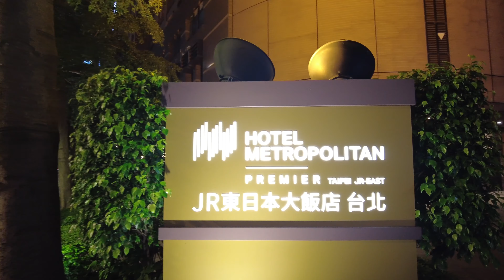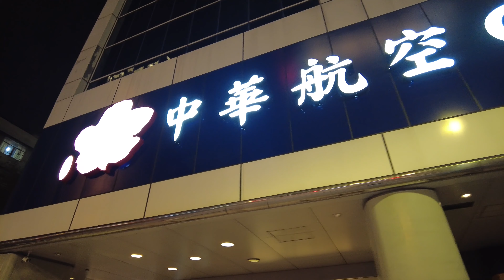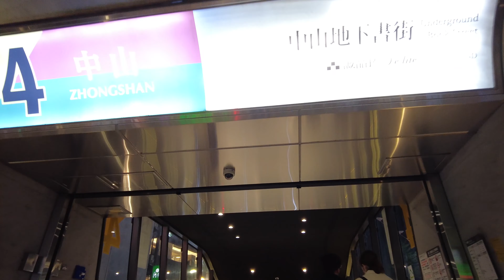【4K】Taipei Wall Street, Nanjing East Road Evening Walk- Taiwan 4K (台北南京東路イブニングウォーク) in DJI Pocket 2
Walking along Nanjing East Road from MRT Nanjing Sanmin Station to Zhongshan Station in the evening. Nanjing East Road features the numerous financial and commercial companies and is known as "Taipei Wall Street." There are bus lanes and platforms in the middle of the roadway to facilitate transit on the roadway. Underground MRT line runs under Nanjing Road for most of the corridor.

晚上從捷運南京三民站沿南京東路步行到中山站。 南京東路匯聚了眾多金融和商業公司，有「台北華爾街」之稱。 道路中間設有公車專用道和公車站，方便在道路上通行。 捷運地鐵線在南京路的大部分路段運行。

夕方、MRT南京三民駅から中山駅まで南京東路を歩きます。 南京東路には数多くの金融・商業企業があり、「台北ウォールストリート」として知られています。 車道の真ん中にバスレーンとプラットフォームがあり、車道の通過を容易にします。 地下MRT線は、ほとんどの道路が南京道路の下を走っています。

MRT 난징 산민 역에서 중산 역까지 저녁에 난징 이스트 로드를 따라 걷습니다. Nanjing East Road에는 수많은 금융 및 상업 회사가 있으며 "Taipei Wall Street"로 알려져 있습니다. 도로 중앙에 버스전용차로와 승강장이 있어 교통이 편리합니다. 지하철 MRT 노선은 대부분의 도로를 난징루 아래로 운행합니다.

Đi bộ dọc theo đường Nam Kinh Đông từ ga tàu điện ngầm Nam Kinh Sanmin đến ga Trung Sơn vào buổi tối. Đường Nam Kinh Đông có nhiều công ty tài chính và thương mại và được gọi là "Phố Wall của Đài Bắc". Giữa lòng đường có làn đường và sân ga để tạo điều kiện thuận lợi cho việc di chuyển trên đường. Tuyến tàu điện ngầm chạy dưới Đường Nam Kinh cho hầu hết các tuyến đường.

शाम को एमआरटी नानजिंग सैनमिन स्टेशन से झोंगशान स्टेशन तक नानजिंग ईस्ट रोड पर चलना। नानजिंग ईस्ट रोड में कई वित्तीय और वाणिज्यिक कंपनियां हैं और इसे "ताइपे वॉल स्ट्रीट" के रूप में जाना जाता है। सड़क मार्ग पर आवागमन की सुविधा के लिए सड़क के बीच में बस लेन और प्लेटफार्म हैं। अधिकांश सड़क के लिए भूमिगत एमआरटी लाइन नानजिंग रोड के नीचे चलती है।

เดินไปตามถนน Nanjing East จากสถานีรถไฟใต้ดิน MRT Nanjing Sanmin ไปยังสถานี Zhongshan ในตอนเย็น Nanjing East Road ประกอบด้วยบริษัททางการเงินและการพาณิชย์จำนวนมาก และเป็นที่รู้จักในชื่อ "Taipei Wall Street" มีช่องทางเดินรถและชานชาลากลางถนนเพื่ออำนวยความสะดวกในการสัญจรบนถนน รถไฟใต้ดินสายใต้วิ่งใต้ถนนหนานจิงสำหรับส่วนใหญ่ของถนน

Berjalan di sepanjang Nanjing East Road dari Stasiun MRT Nanjing Sanmin ke Stasiun Zhongshan di malam hari. Nanjing East Road menampilkan banyak perusahaan keuangan dan komersial dan dikenal sebagai "Taipei Wall Street." Terdapat jalur bus dan peron di tengah jalan untuk memudahkan transit di jalan raya. Jalur MRT bawah tanah berjalan di bawah Jalan Nanjing untuk sebagian besar Jalan.

📅 Date
04/23/2022

🎥  Camera Gear 📸
Main camera - Sony A6600
Second camera- iPhone 11
Second camera- DJI Pocket 2
Main lens - Sony SEL18135
Main gimbal - Feiyu Tech AK2000

0:00 MRT Nanjing Sanmin Station 捷運南京三民站
1:37 Sanming Road 三民路
5:45 Shin Kong Life Insurance Building 新光松山金融大樓
10:28 Guangfu North Road Intersection 光復北路口
12:18 Another Guangfu North Road Intersection 另一個光復北路口
15:31 Chophouse restaurant 王品牛排台北南京東店
16:44 Leezen Taipei Flagship Store 里仁-台北旗艦店
21:18 Jianjang Road 健康路
21:54 MRT Taipei Arena Station 捷運台北小巨蛋站
25:43 Taipei Arena 台北小巨蛋
26:12 Breeze NanJing 微風南京
26:25 Dunhua North Road Intersection 敦化北路口
30:24 Dunhua Junior High School 臺北市立敦化國民中學
33:55 MRT Nanjing Fuxing Station 捷運南京復興站
34:13 Brother Hotel 兄弟大飯店
34:56 Fuxing North Road Intersection 復興北路口
36:12 MRT Nanjing Fuxing Station 捷運南京復興站
39:16 Liaoning Street 遼寧街
39:34 Sign of Hotel Metropolitan Premier Taipei JR東日本大飯店 台北招牌
40:32 Hotel Metropolitan Premier Taipei JR東日本大飯店 台北
41:40 China Airlines 中華航空
41:57 Long Jiang Road 龍江路
46:46 Jianguo North Road Intersection 建國北路口
47:03 Green World Hotel Grand Nanjing 洛碁大飯店 南京館
51:41 Yitong Street 伊通街
53:06 MRT Songjiang Nanjing Station 捷運松江南京站
53:57 Songjiang Road Intersection 松江路口
56:16 Yijiang Street 一江街
58:16 Jilin Road Intersection 吉林路口
1:01:46 Taipei Branch, Administrative Enforcement Agency, Ministry of Justice 法務部行政執行署台北分署
1:02:00 Xinsheng North Road Intersection 新生北路口
1:02:37 San Want Residences Taipei 神旺商務酒店
1:04:14 Linsen Park 林森公園
1:06:34 Linsen North Road Intersection 林森北路口
1:06:58 Kangle Park 康樂公園
1:07:51 Menya ITTO 麵屋一燈
1:09:20 The Okura Prestige Taipei 大倉久和大飯店
1:10:35 Taipei City Zhongshan Police Department 臺北市政府警察局中山分局
1:10:46 Zhongshan North Road Intersection 中山北路口
1:13:17 MRT Zhongshan Station 捷運中山站
1:14:36 Zhongshan Linear Park 台北捷運中山站線形公園
1:14:45 Eslite Spectrum Nanxi & Shin Kong Mitsukoshi Nanxi Store One 誠品生活南西&新光三越 台北南西店一館